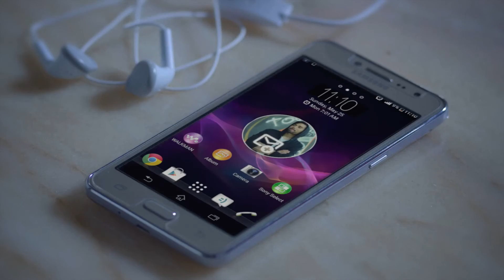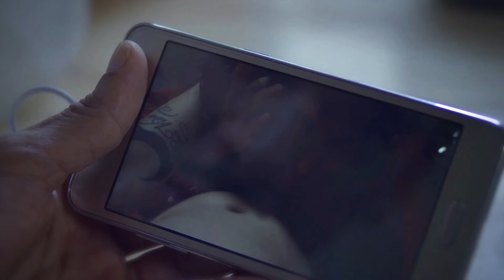HELKER - EMPTY ROOM - OFFICIAL VIDEOCLIP - 2017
"Empty Room" is the single from "Firesoul" album, publishing 2017.

HELKER LINE UP:

DIEGO VALDEZ: VOICE
MARIANO RIOS: GUITAR
CHRISTIAN ABARCA: BASS
LEO ARISTU: GUITAR
HERNÁN "CUTA" CORONEL: DRUMS